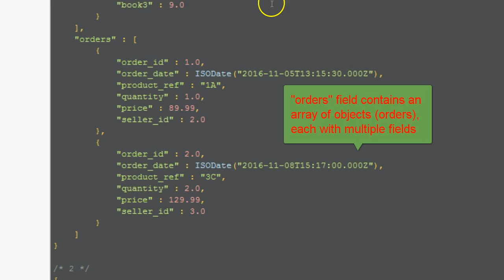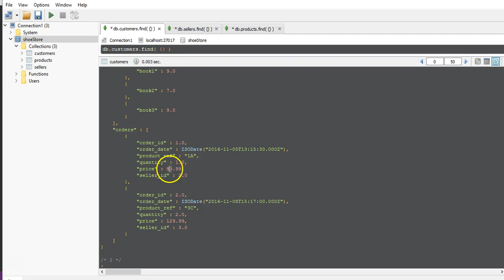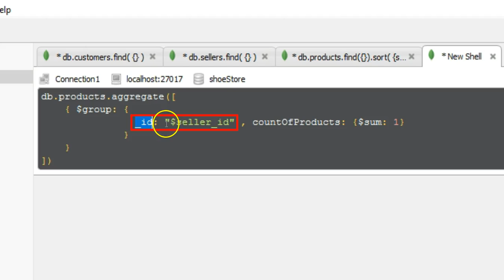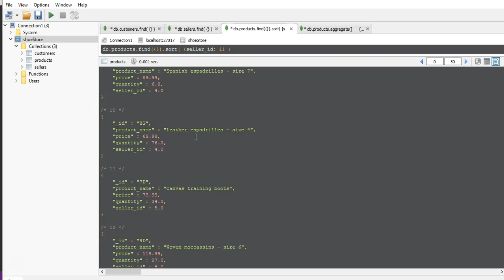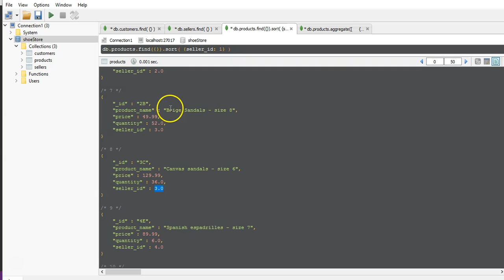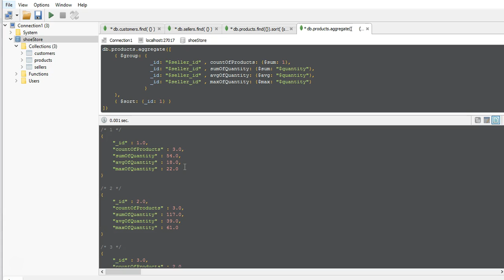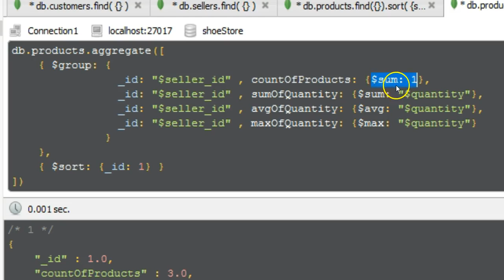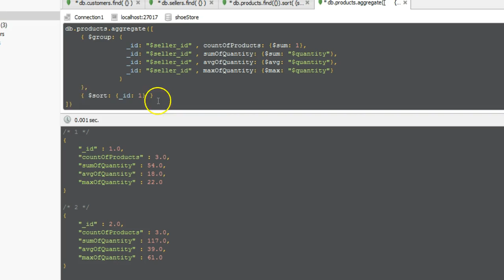MongoDB A to Z - Video 20 Aggregation & Piping part 1